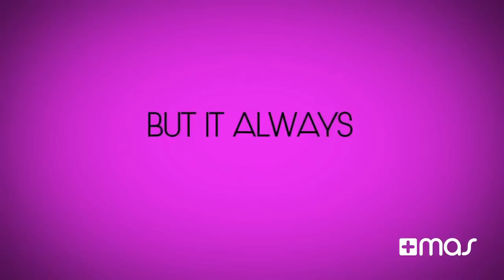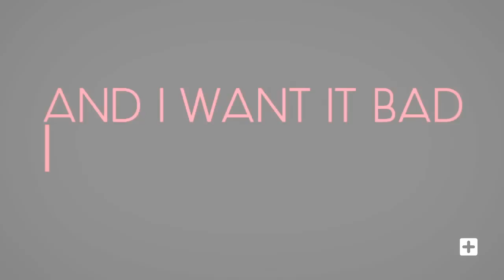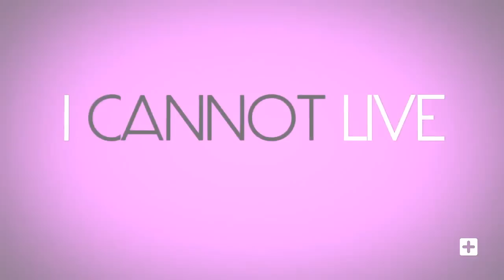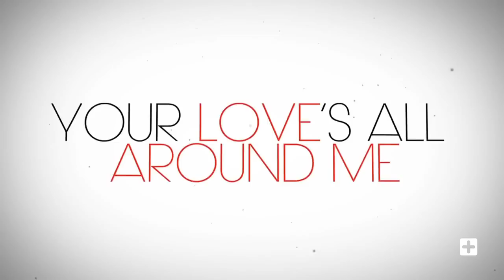Jose Spinnin Cortes & Meital De Razon I Want It Bad (Luis Alvarado Anthem Mix)